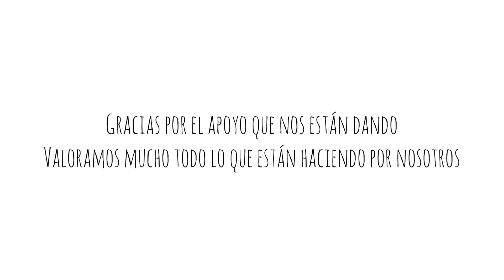SORPRENDIENDO A LUIS 😱 Vlog #3 | Dobleele❤️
Un mini vlog para no dejarlos sin contenido♥
dura muy poquito pero es con mucho amor, y queríamos compartirlo con ustedes!